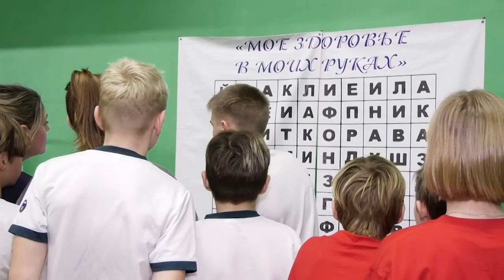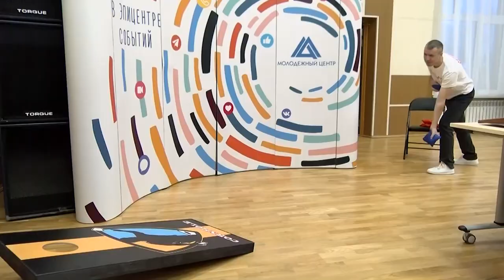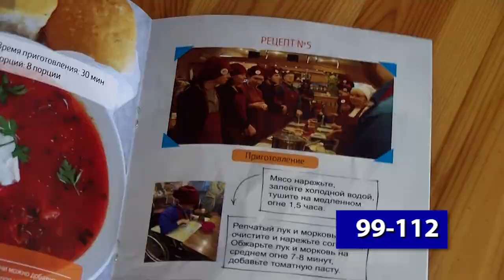«Инклюзивная школа здорового образа жизни «Баланс» выиграла конкурс Фонда президентских грантов